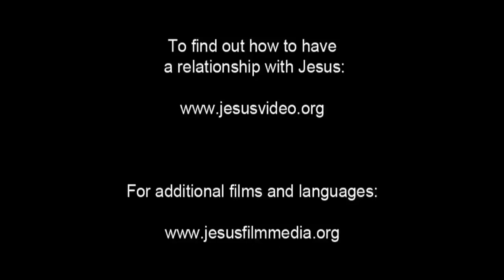यीशु मसीह का आशीर्वाद